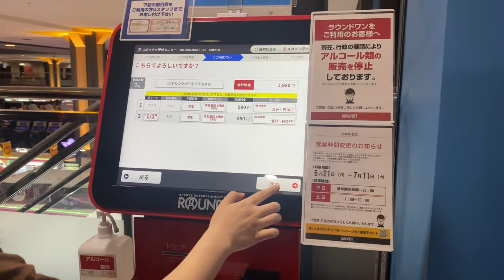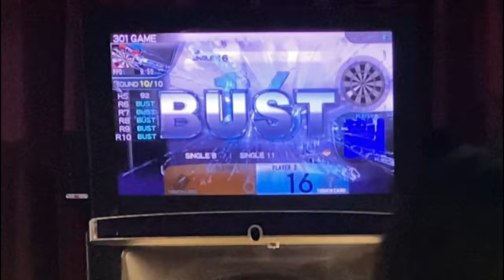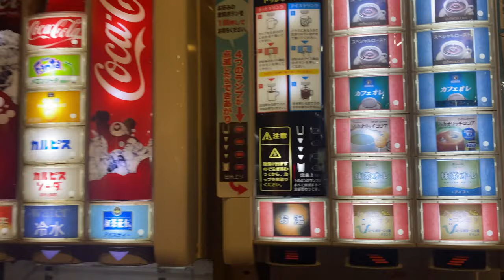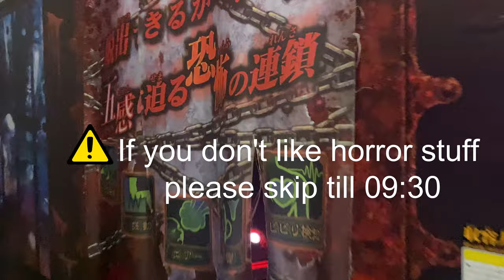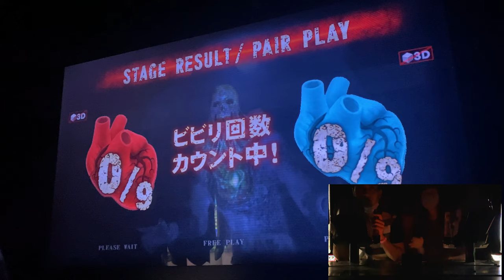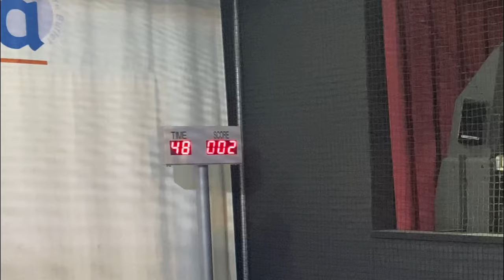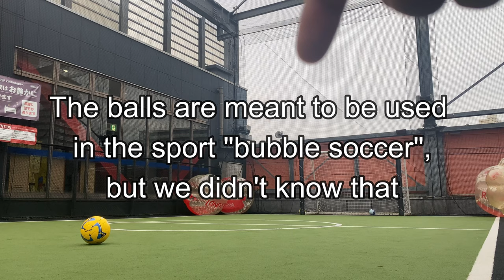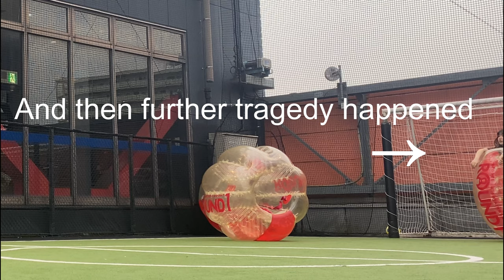Japan's Best Amusement Center // Round1 Spocha // Must Try Sports [International Couple Vlog]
*Please turn on the subtitle because in some parts our voice is low.

Hello everyone, welcome to Japangali Album. It's Sid & Sara.

In this video, we went to Round1, which is a huge amusement facility in Japan.
We didn't want to lose to each other so you might find us childish in this video, but who doesn't wanna go back to childhood and enjoy it once in a while? :D

0:00 Intro
0:31 Brief Introduction about Round1
0:53 Sid's Boxing Skill
1:12 Basketball
2:21 Gun Arena
2:55 Dart
3:35 Mechanical Bull Riding
4:48 Trampoline
5:30 Food & Drink Break
6:50 Dancing
7:25 Arcade Games
7:32 House of The Dead
10:00 Pac-Man
11:03 Racing
11:15 Table Tennis (Sara's Fav)
12:29 Roller Skating
13:27 Outdoor Sports
13:45 Bubble Soccer
15:25 Ruthless Sid
15:52 Baseball
16:14 Outro